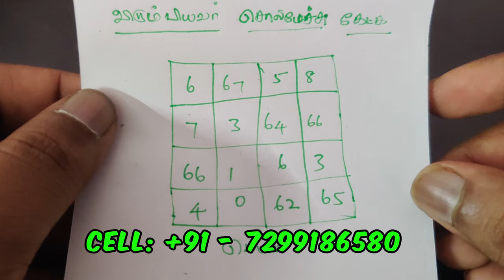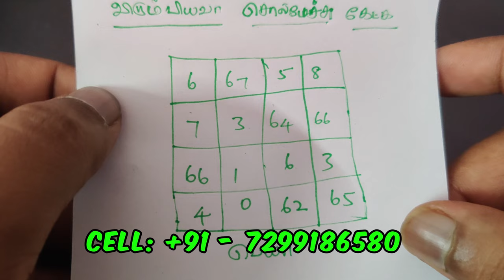விரும்பிய பெண் நீங்கள் சொல்வதை தட்டாமல் செய்ய - SPIRITUAL SECRETS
666 mantra tamil,
666 mantra,
tamil manthiram seivathu eppadi,
3 powerful mantras,
4 am veedu,
daily manthiram in tamil,
thithi manthiram in tamil,
666 mantra channel,
7 mandiram,
786 vasiyam,
786 vasiyam tamil,
mind soldier vasiyam,
ninaitha kariyam nadaka,
ninaitha pennai vasiyam seiya